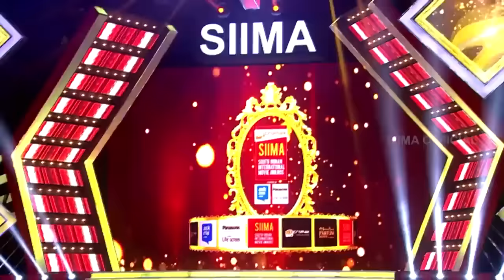Allu Arjun Loving Amala Paul And Kushboo’s Crazy Counters On Jayam Ravi